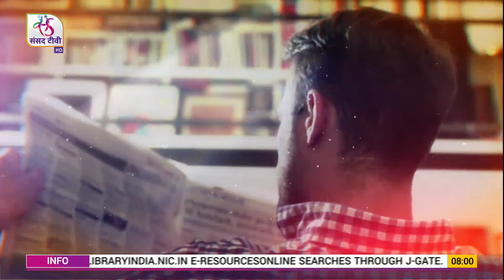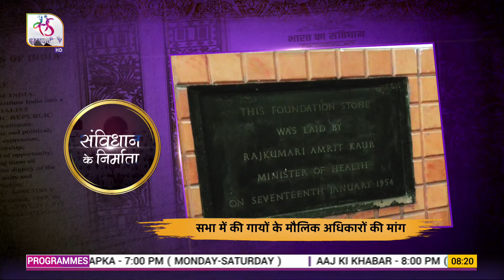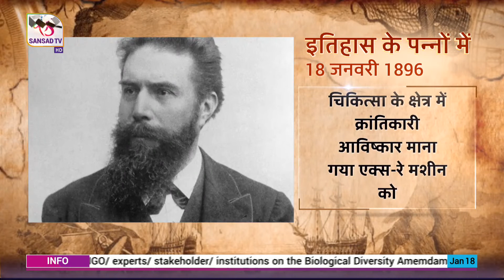Hello India | हेलो इंडिया - Episode 104 | 18 January, 2022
Sansad TV